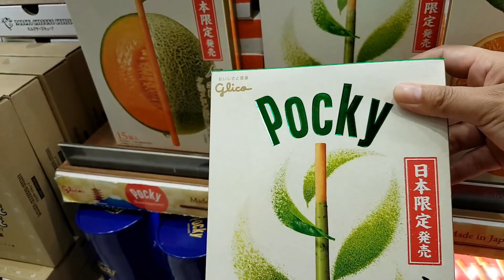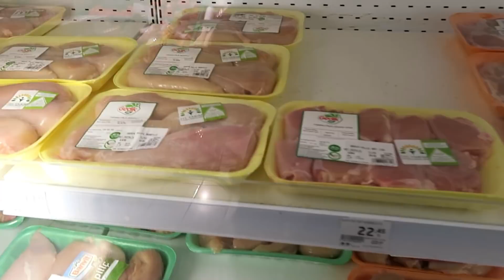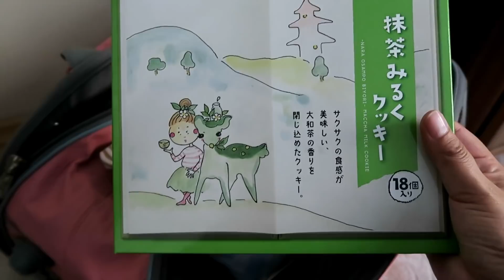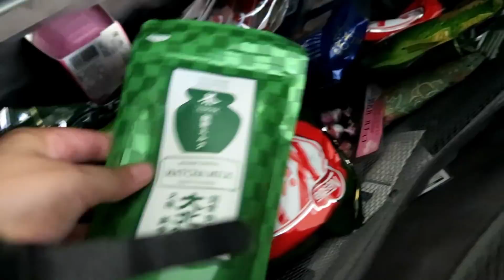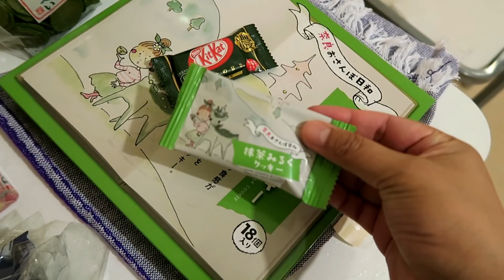YA ESTOY EN TURQUIA 🇹🇷 Türkiye'deyim | Mexicana En Turquía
Selamlar! Hoy les comparto como fue nuestra partida de Japon y mi llegada a Turquia.

Preguntas más frecuentes:
-¿Por qué no tienen hijos? ¿Cómo te pones el velo